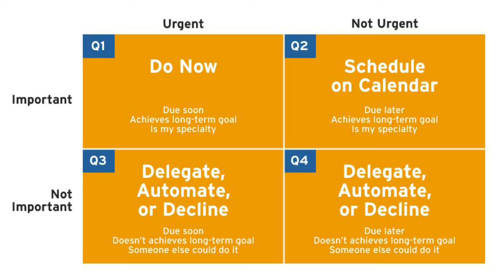BUKOPI # 6 - Menyusun Prioriti dengan Eisenhower Quadrant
Hi, ini merupakan video keempat dalam siri Bukopi dalam topik "Self Improvement".

Pada episode kali ini kita akan
1. Komponen kedua selepas Lingkaran Pengaruh
2. Belajar dari Warren Buffet - Kisah Warren Buffet dengan Pilotnya
3. Menggunakan Rule 5/25 dalam melakukan Inward Journey & Focus Setting.

Boleh tonton video sebelum ini di sini

Siapa saya :

Saya seorang Dentist dan juga orang Penang.
Saya membuat video berkenaan kesihatan, produktiviti, "self improvement",  "life style design" dan "skills dan tools" untuk hidup yang bermakna dan efektif.

Ruleof5/25